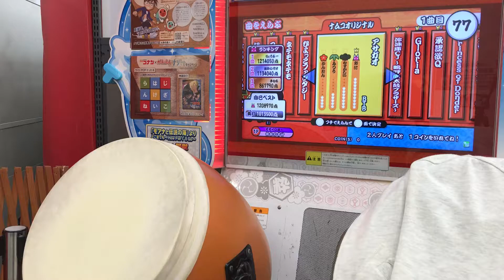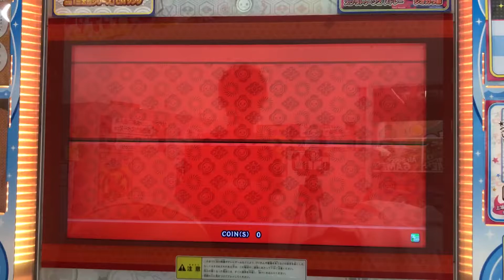太鼓の達人【ブルー】 アサガオ 全良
一発撮り 判定枠ﾔﾊﾞｲ